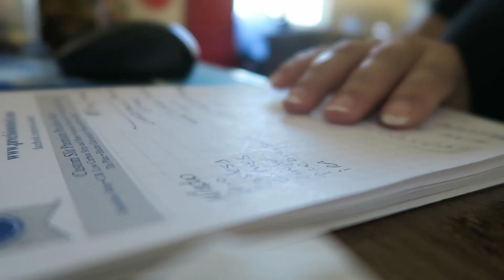Cuarta llamada ...La niña de la tierra!